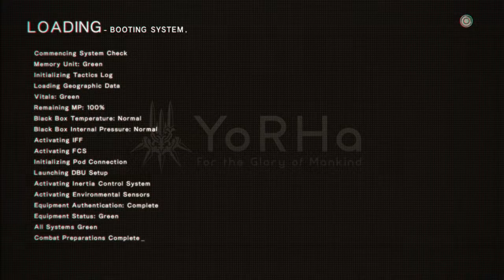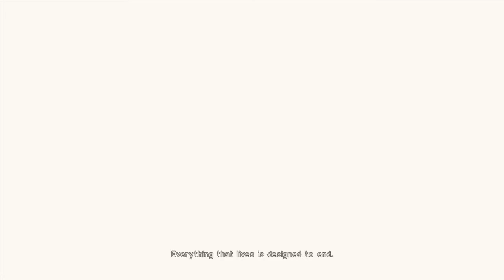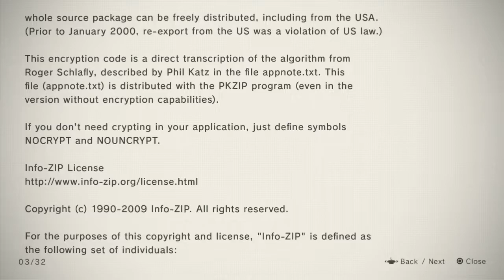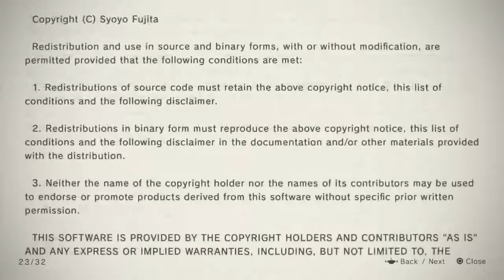Nier: Automata Part 1 (missing microphone audio. part 2 and up has mic audio)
Not sure why, probably because i fucked up, there's no mic audio in the first part.. SO WELP